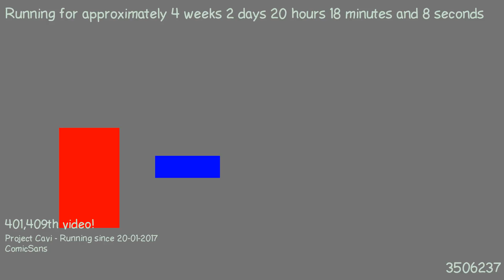1487614930 - Webdriver Cavi - O